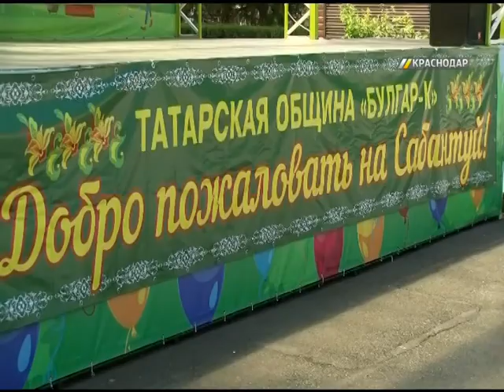Главный татарский национальный праздник, который накануне прошел в парке 30 -летия Победы